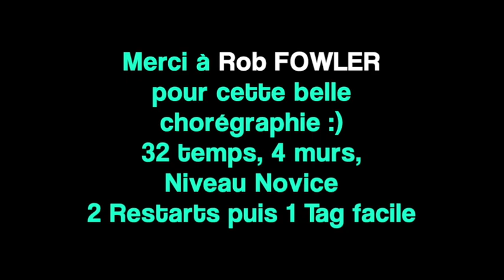[DEMO] LIGHT UP THE SKY de Rob FOWLER, enseignée par Lilly WEST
Chorégraphie de Rob FOWLER (février 2020)
Musique "Hearts On Fire" de Chad BROWNLEE
32 Temps, 4 Murs, Niveau Novice
2 Restarts, puis 1 Tag facile
enseignée en français par Lilly WEST
lors des séjours Country Dance Tour d'octobre 2020